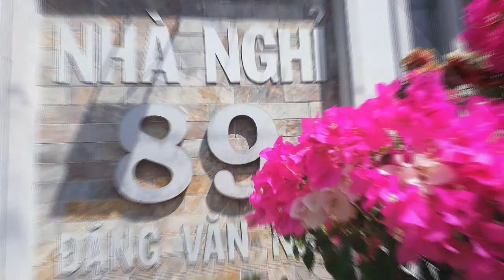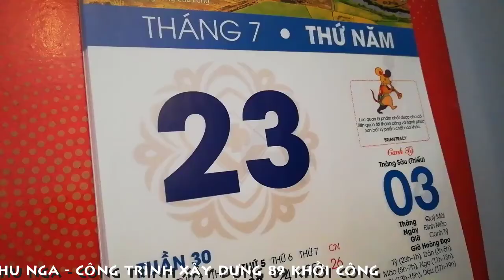[FULL HD]MƯA TRÊN CÔNG TRÌNH||XD 89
MƯA TRÊN CÔNG TRÌNH||XD 89||
PROMOVIES VIDEOKAR NS QUANG DAU